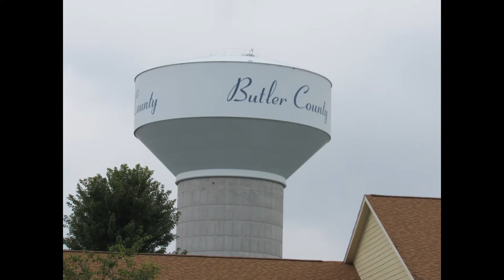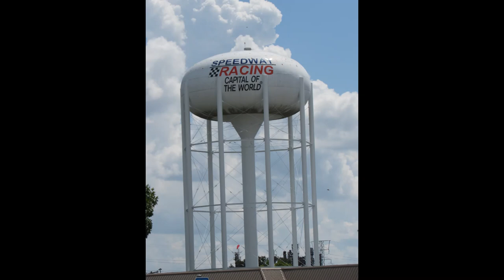Water Tower Picture Collection Pt 7 (Read Discription)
Sorry for the repeat in photos, I was gonna fix it but was to lazy LOL. Shout out to Water Tower Museum for getting 200 subs btw!!